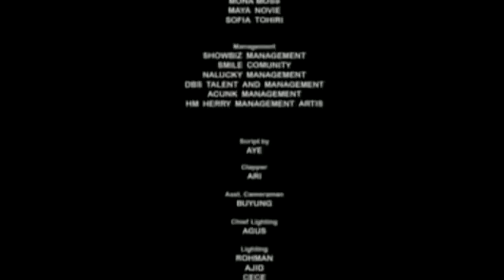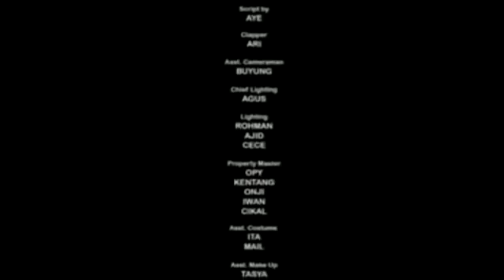Film Horor Mama Minta Pulsa | UPLOAD TERBARU 2023